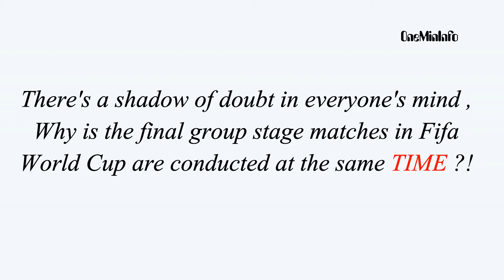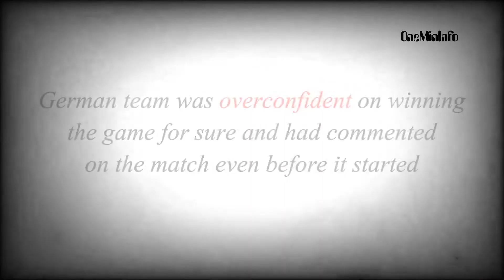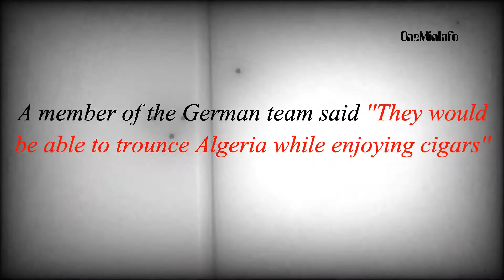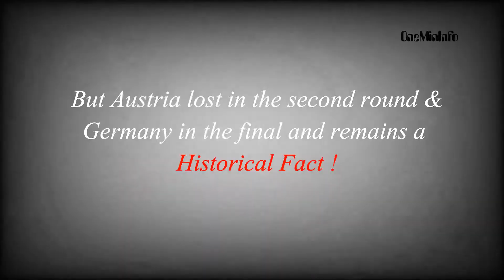Why is the Final Group Stage Matches in FIFA World Cup are Conducted at the Same TIME ? - OneMinInfo